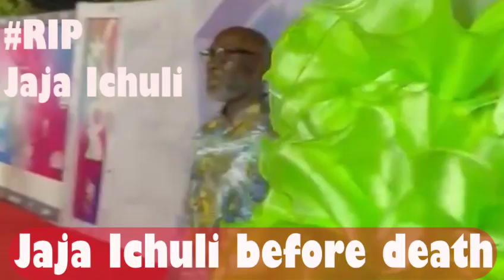Jaja Ichuli before death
He was such a jolly, social, loving Ichuli . one of the best Vlogs in Uganda. He is a legend. pure souls don't die, they rest in piece